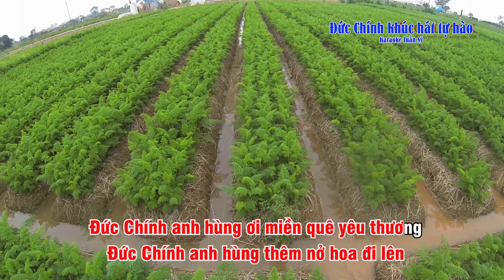ĐỨC CHÍNH KHÚC HÁT TỰ HÀO (Karaoke) - Bản chuẩn không lời